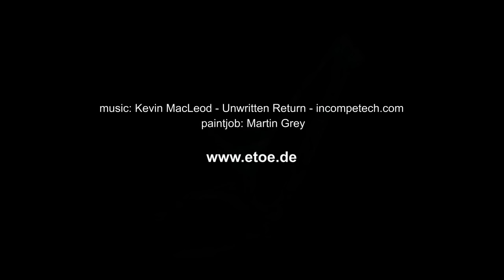Specialized Demo 8 Ken Block Style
The Specialized S-Works Demo 8 downhill frame is painted in Ken Blocks Space theme. Please find the materials, guns and stuff I use and recommend in the description:

color for custompainting: you need a pot of every color and can mix them by hand or with the colorsoftware

If you are interested in bike design, please visit also the

Painter: Martin Grey